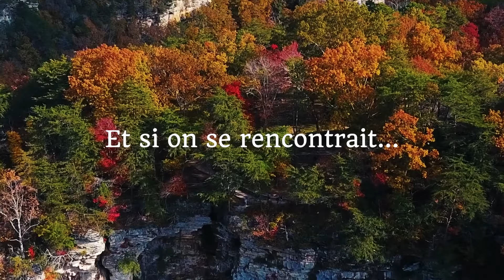Devenir professeur de danse thérapie par Pascale Saly Giocanti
Vous souhaitez une reconversion professionnelle? Avez vous pensé à devenir professeur de danse thérapie ? Pascale Saly Giocanti vous parle de la formation Per Se Nota et de son parcours dans cet interview personnel et de son école danse Para la salsa.